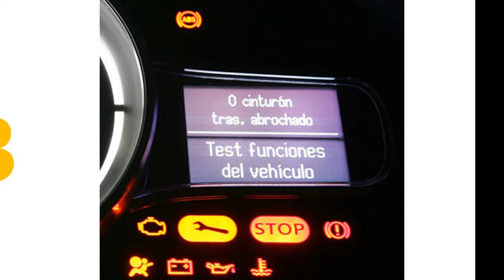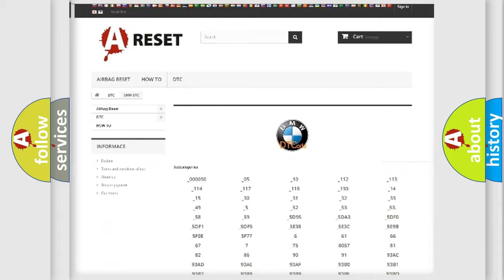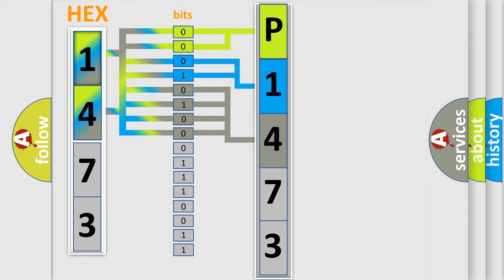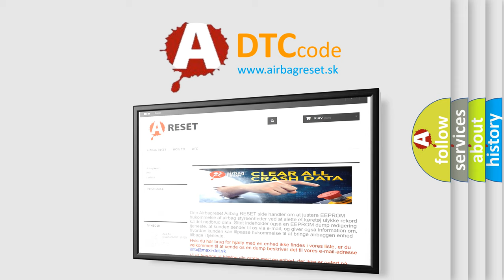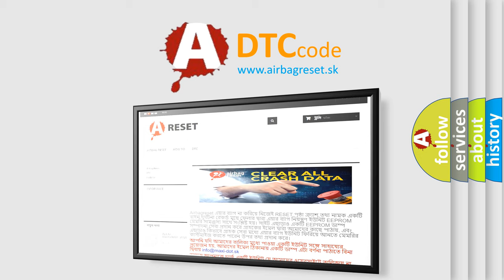DTC BMW P1473 Short Explanation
Contents:
0:21 Basic DTC analysis according to OBD2 protocol standard.
1:48 Insight into programming
2:58 A diagnostically understandable description of the Diagnostic Trouble Code
3:05 Basic error definition

Make:
BMW
Code:
P1473
Definition:
EVAP Emission Control Leak Detection Pump Circuit Open
Description:
Key on, KOEO Self-Test enabled, and the DME detected an unexpected voltage condition on the EVAP emission control leak detection pump circuit.
Cause:
Leak Detection Pump has failed
EVAP canister system has an improper or broken seal
Evaporative Emission (EVAP) canister purge regulator valve 1 is faulty
Hoses between the fuel pump and the EVAP canister are faulty
Fuel filler cap is loose